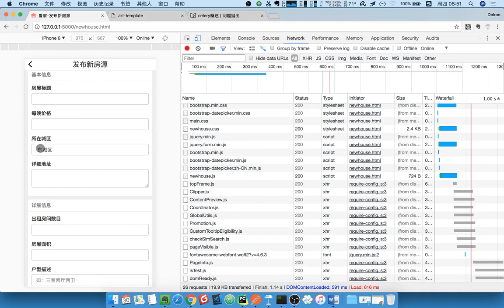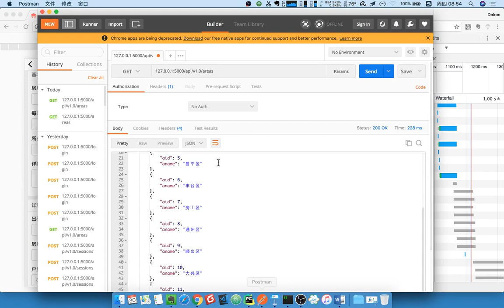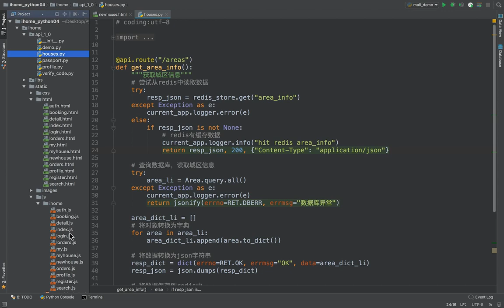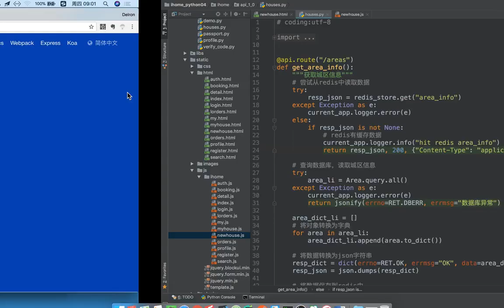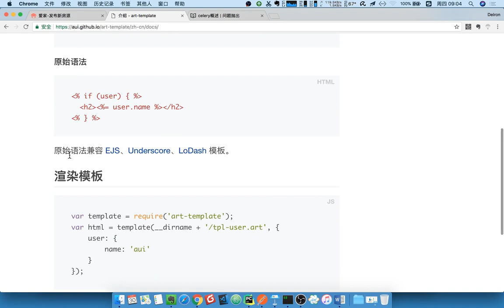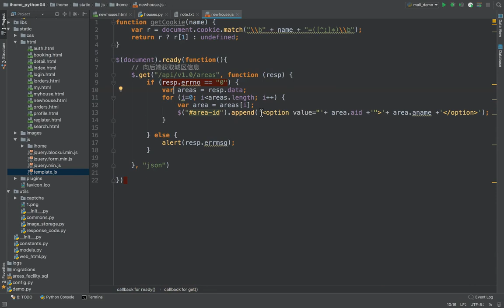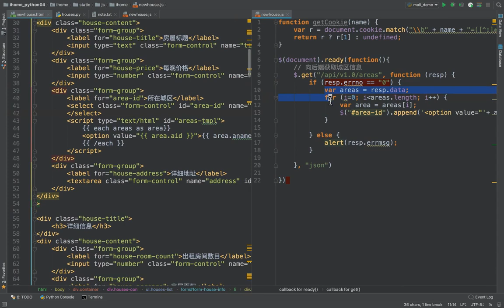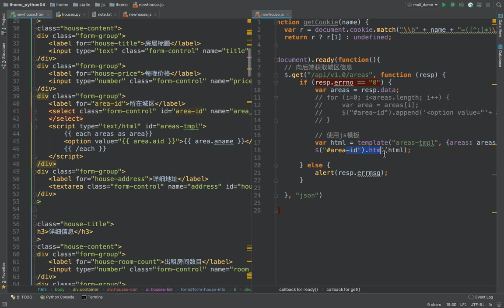17 爱家租房项目丨10 城区信息丨06 城区信息前端编写与前端模板的使用